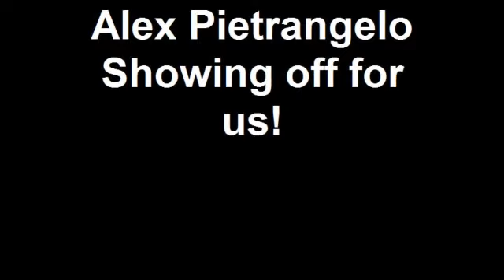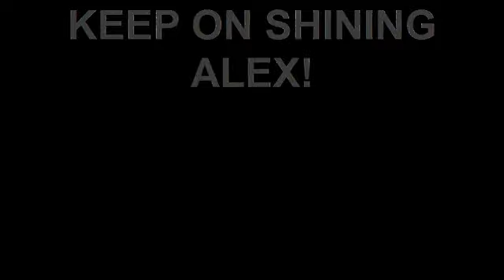Alex Pietrangelo Showing off for us!